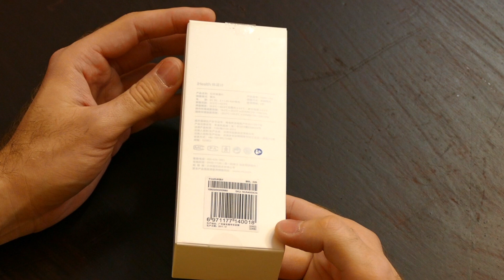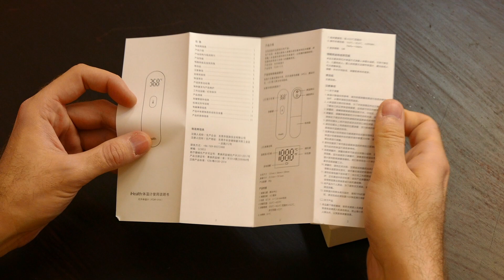Термометр Xiaomi Mi Home iHealth//Полное Обзорро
Спасибо за предоставленную на обзор технику магазину "i-market.shop"!